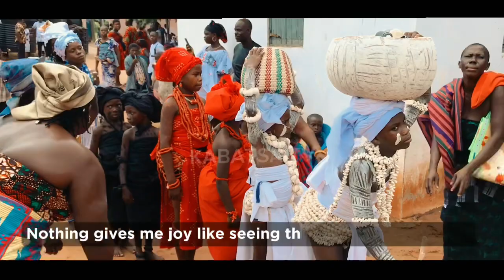African Kids Practicing The Africa In Them.